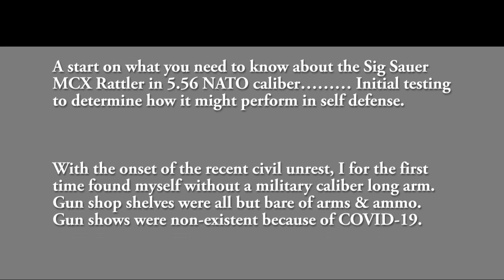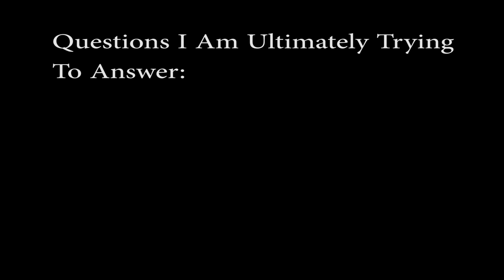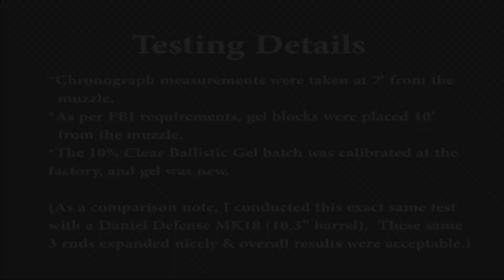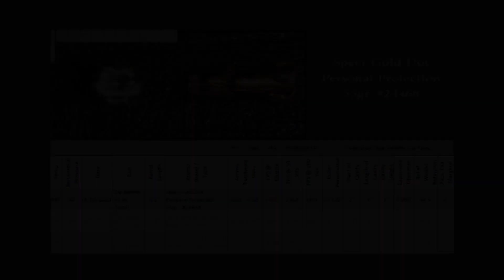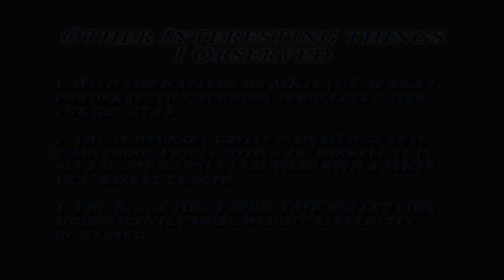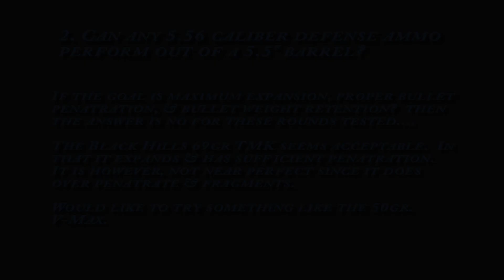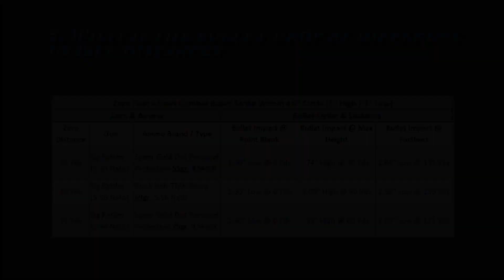Sig Sauer MCX Rattler in 5.56, Is It a Defense Weapon?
Testing a Rattler in 5.56 NATO.  Will it work as a close-in self defense weapon?  I intend to find out.  1st of a couple of videos trying to answer this question.

0:00 Start
0:25 Why I am doing this testing
1:10 The specific questions I am hoping to answer
1:43 Equipment used
2:05 Details of the testing
2:25 Test & results of Speer Gold Dot PP 55gr. #24468
3:02 Test & results of Black Hills TMK 69gr.
3:40 Test & results of Speer Gold Dot PP 75gr. #24469
4:20 My conclusions & were any questions answered?

Stop the video where you like & study the results. Future testing will include distance testing of the Black Hills 69gr. TMK + testing of additional ammo (When it becomes available again!)

Other interesting gun related articles can be found on my